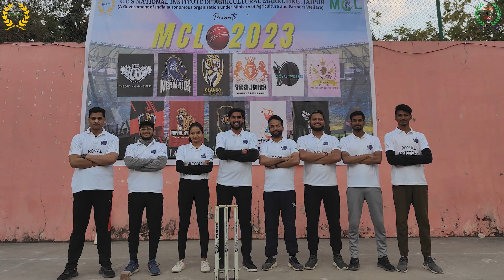Managers' Cricket League 2023 ll MEDIA -E- NIAM ll CCS NIAM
"Cricket is a team game. It is the battle of life." - Sachin Tendulkar

What a thrilling conclusion to an unforgettable tournament! The cheers, the celebrations, and the camaraderie on display after the final match truly capture the spirit of the game. Congratulations to the champions and all the teams for a hard-fought competition. We'll always cherish the memories made and look forward to the next season with excitement. Here's to more amazing moments in cricket!